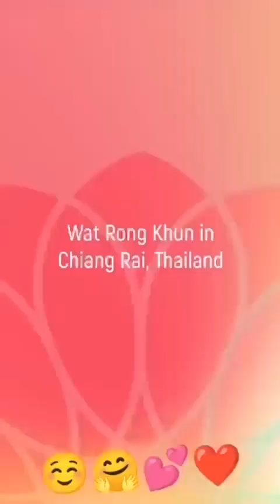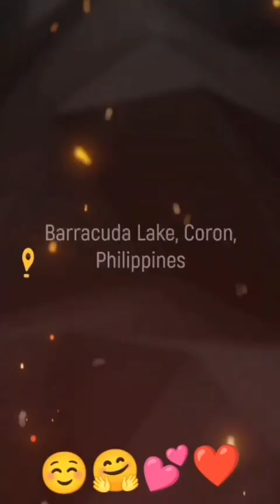Places on earth that doesnt look real at all.